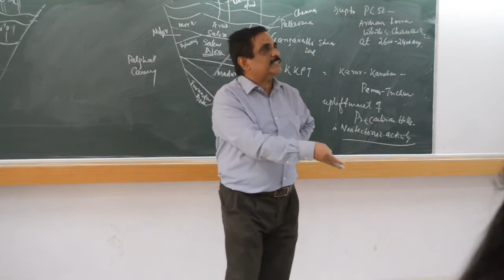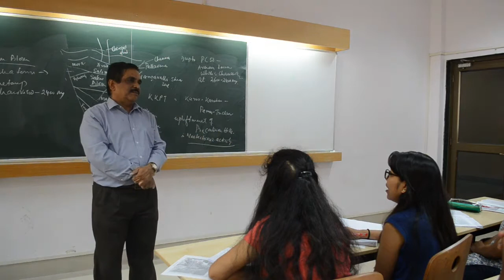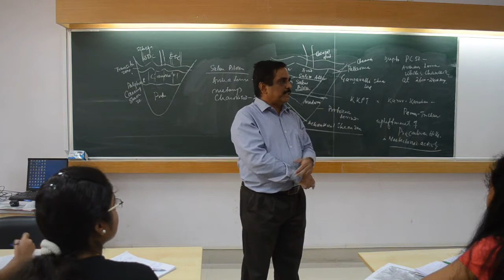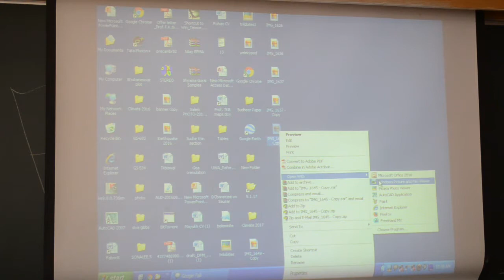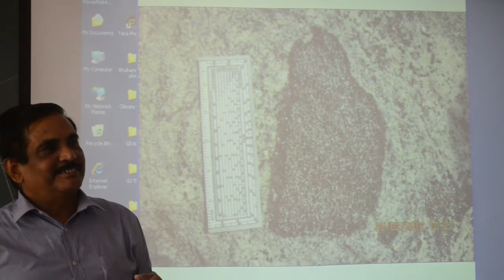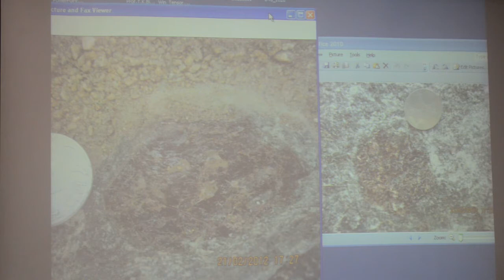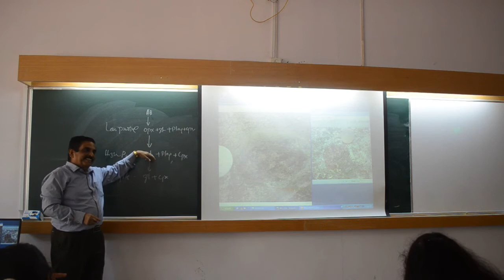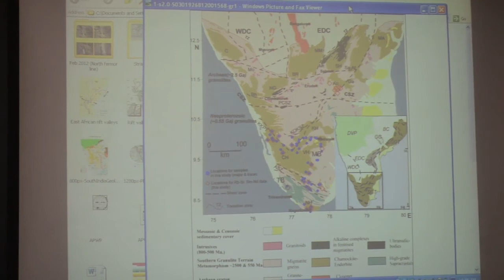Stratigraphy and Tectonics of Dharwar and South India. Part - 5/8 by Prof. T. K. Biswal, IIT BOMBAY.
"Stratigraphy and Tectonics of India" by Prof. Tapas Kumar Biswal, IIT BOMBAY. Dept. Earth Sciences.
For any doubt please contact at